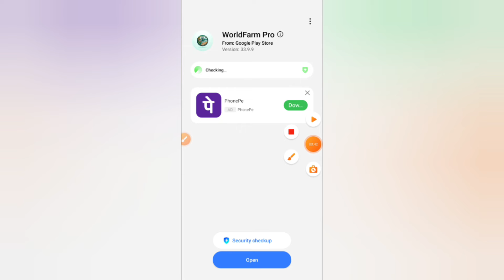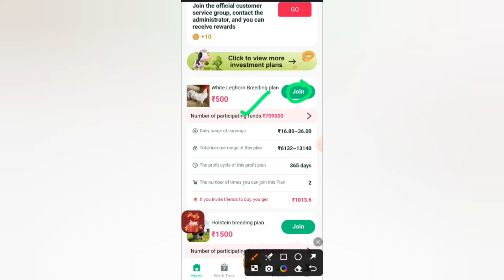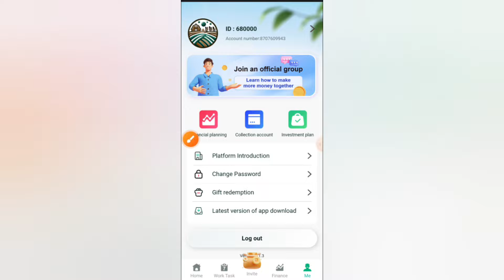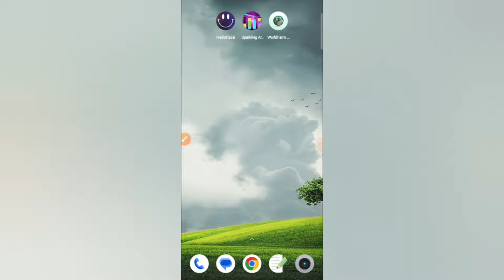World farm pro app kaise use kare || world farm pro real or fake || World farm earning app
This video about World farm pro app kaise use kare. world farm pro real or fake. World farm earning app.